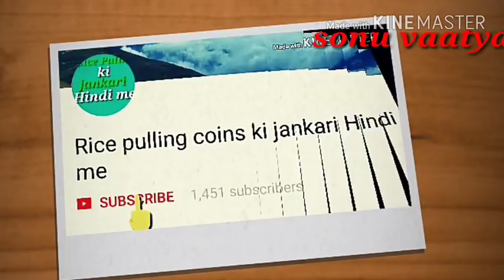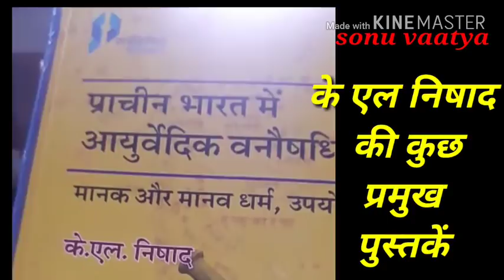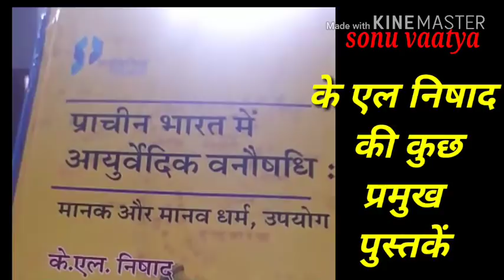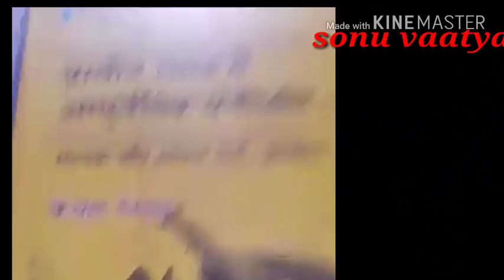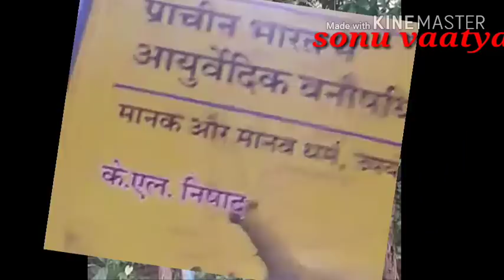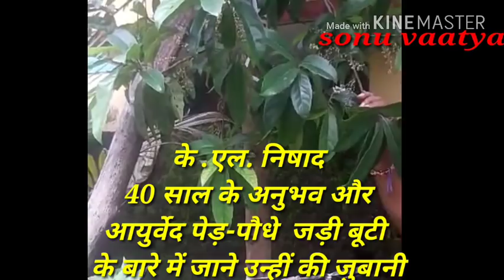Part 1 K.L. निषाद के तंत्र-मंत्र की प्रसिद्ध पुस्तकें और सोनू भाटिया के आयुर्वेदिक और तांत्रिक बाते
(पेड़ पौधे जड़ी बूटी आयुर्वेद उपचार)
(SONU VAATYA / GURUJI)

👹👹आप हमसे जड़ी बूटी पेड़ पौधे या किसी भी तंत्र की सामग्री खरीद सकते हैं वह भी कम से कम
शुल्क में जी धन्यवाद सामग्री के लिए अवश्य पधारें
दुनिया का सबसे बड़ा YouTube चैनल

 ( पेड़ पौधे जड़ी बूटी युर्वेद उपचार)

    (SONU VAATYA / GURUJI)

$ सच्चाई का दूसरा सबसे बड़ा चैनल $

     भूत पिचास आयुर्वेदिक उपचार

 👹👿 (Tantra Bazaar)👿👹

(सामग्री जो आप हमसे ले सकते हैं)

1 आयुर्वेदिक उपचार
2 तांत्रिक उपचार
3 मोटिवेशनल उपचार
4 टोने टोटके से उपचार
5 दुर्लभ पेड़-पौधे
6 दुर्लभ फूल पत्ती
7 जड़ी बूटी
8 मूंगा मोती
9 रत्न व दुर्लभ  साधना माला
10 तंत्र मंत्र की PDF
11आयुर्वेदिक दुर्लभ तेल

आयुर्वेदिक उपचार

फ्री  फ्री फ्री फ्री फ्री  बिल्कुल फ्री अगर आपको किसी भी प्रकार की बीमारी या समस्या हो तो आप हमसे संपर्क कर सकते हैं आपका हमारे यहां निशुल्क या बिल्कुल फ्री में इलाज होगा जैसे

 जब कोई भी पुराना  लकवा  जब कोई भी प्रकार की पुरानी बीमारी.

गठिया लकवा मिर्गी डायबिटीज बांझपन नपुंसकता साइटिका थायराइड लिकोरिया चर्म रोग अंधापन व अन्य किसी भी बीमारी के लिए आप हमसे संपर्क कर सकते हैं

 या किसी भी प्रकार की रोजमर्रा की जिंदगी में जो आपको प्रॉब्लम आती है यह समस्या आती है या बीमारी होती है हर तरह की बीमारी का इलाज हमारे पास है वह भी आयुर्वेदिक शुद्ध जड़ी बूटी से किया जाता है अगर आपके पास कोई भी समस्या हो तो आप हमसे संपर्क कर सकते हैं
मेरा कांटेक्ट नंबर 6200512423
यहां पर बिल्कुल फ्री में इलाज किया जाता है अगर आपको हमारा फोन नहीं लगता है तो आप हमारे Whatsapp ग्रुप में शामिल होकर आप अपनी समस्या बता सकते हैं हमारा WhatsApp ग्रुप लिंक

1 . Gurugi: Follow this link to join my WhatsApp group

2 . Gurugi: Follow this link to join my WhatsApp group

इस ग्रुप में ज्वाइन करें और अपनी समस्याओं को बताएं वह भी बिल्कुल फ्री आपका समस्या का हल किया जाएगा इस मैसेज को आप अपने WhatsApp के किसी भी ग्रुप में शेयर कर सकते हैं और अपना और अपने दोस्तों का इलाज बिल्कुल फ्री में करवा सकते हैं आज तक आप लोगों ने बहुत सारे मैसेज शेयर किए हैं और इस मैसेज को ज्यादा से ज्यादा शेयर करें और हमारे भारत से बीमारी मुक्त बनाएं मैंने तो शेयर कर दिया आप भी शेयर कर दो आप एक हिंदुस्तानी हो शेयर नाउ

[ विश्वविख्यात सोनू भाटिया गुरु जी ]

ब्रह्मांड का दूसरा सबसे बड़ा चैनल

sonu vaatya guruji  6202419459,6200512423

हमारे यहां सभी तरह के बीमारियों का उपचार आयुर्वेदिक और तंत्र मंत्र के द्वारा किया जाता है किसी सज्जन को किसी भी तरह का
 ( शारीरिक , मानसिक आध्यात्मिक , भूत प्रेत , टोना टोटका )
 या अन्य किसी भी #(समस्या का समाधान या सलाह) # लेने के लिए आप हमसे संपर्क कर सकते

( जय शनि देव जय हो भैया )

 जय महाकाल जय बसामन बाबा जय शनि देव

[ विश्वविख्यात शनिभक्त सोनू भाटिया गुरुजी ]

( जय शनि देव जय हो  )

 Sonu vaatya, contact whataap no. (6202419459 ),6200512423

 आप हमारे आयुर्वेदिक ग्रुप मैं जोड़ कर के आप अपनी परेशानी हमें बता सकते हैं और समाधान प्राप्त कर सकते हैं हमारा दो WhatsApp ग्रुप का लिंक आपके नीचे हैं प्लीज इसमें ज्वाइन करें और अपनी समस्या हमें बताएं जी धन्यवाद मैं आपका मित्र गुरुजी    👇👇👇👇